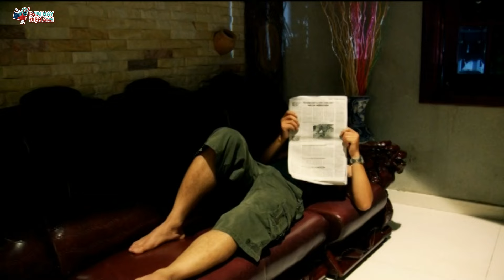Những Đứa Con Biệt Động Sài Gòn - Tập 24 | Phim Hình Sự Việt Nam Hay Nhất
Phim Tình Cảm Việt Nam Hay